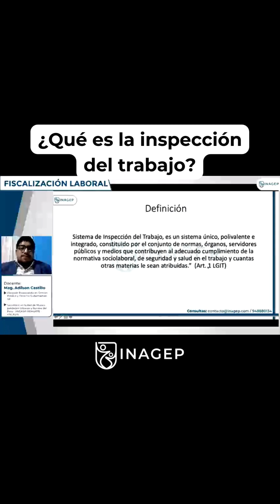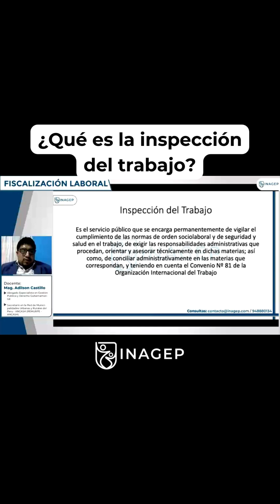¿Qué es la inspección del trabajo?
🕵️‍♀️ ¿Qué es la inspección del trabajo? Averígualo aquí.